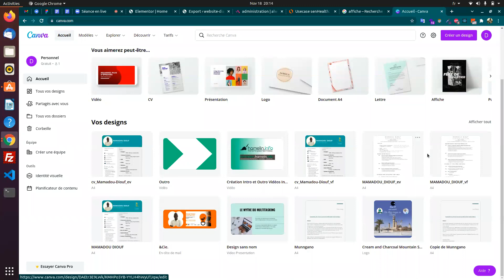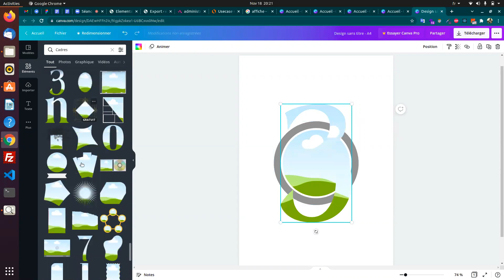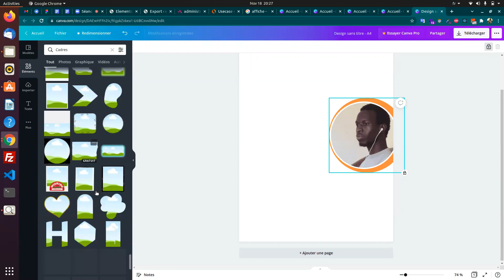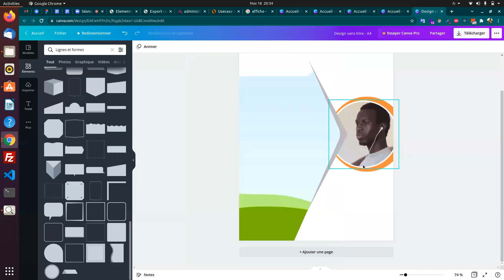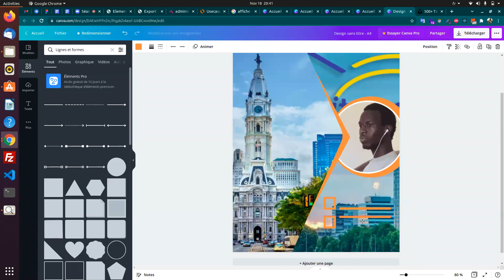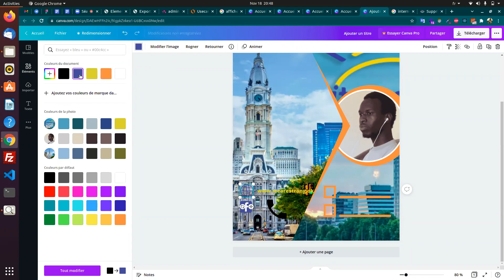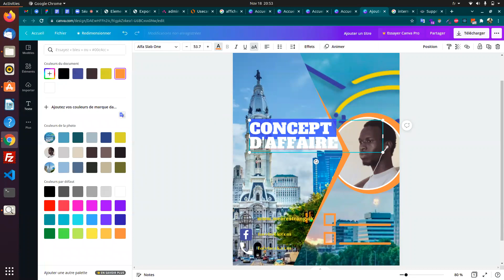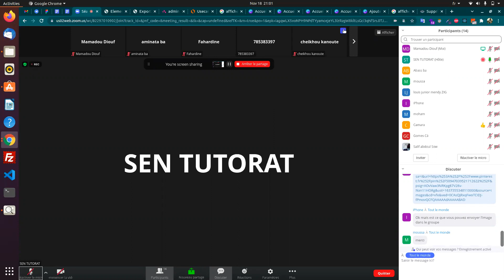AASTIC - Module Infographie (séance 2)